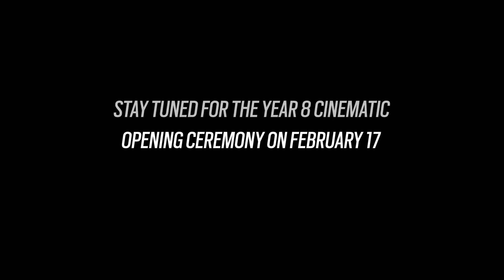Tom Clancy’s Rainbow Six Siege | Redhammer Squad Teaser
"Man kann die Dinge nicht immer gradlinig halten. Manchmal braucht man eine Explosion." - Spezialeinsatzkraft Jordan "Thermite" Trace.

Redhammer ist nicht für ihr Fingerspitzengefühl bekannt; wenn sie gerufen werden, geht es richtig zur Sache. Sie reißen alles nieder und eliminieren jeden, der sich ihnen in den Weg stellt. Sie sind unerschütterlich und unaufhaltsam und eignen sich am besten für risikoreiche Operationen, bei denen Verluste so gut wie garantiert sind.

Schaltet ein zur Eröffnungszeremonie des Six Invitational 2023 am 17. Februar.

...da das gesamte Projekt Axeman "Let's Get Play" TV derzeit nicht über große Sponsoren verfügt, wird alles privat finanziert, wenn ihr uns also mit einem kleinen Betrag helfen wollt, könnt ihr das hier tun. Das gespendetes Geld wird ausschließlich zur Erneuerung und Instandhaltung der Hard- & Software verwendet! Alle SPENDEN sind FREIWILLIG!!!

     ⚠️ Teamspeak ► derzeit nicht ⚠️